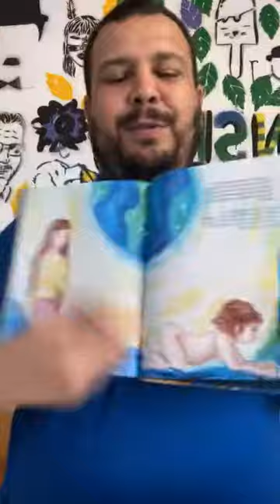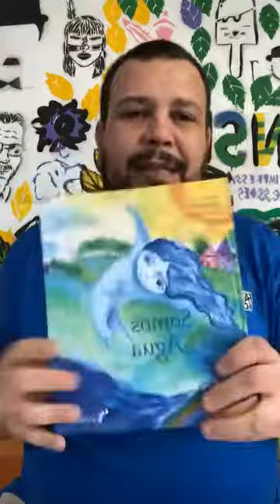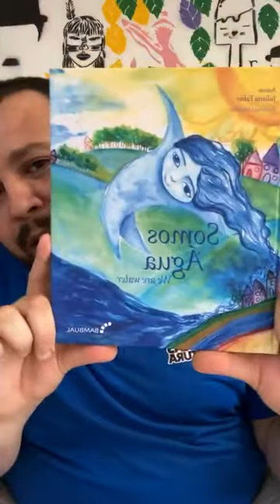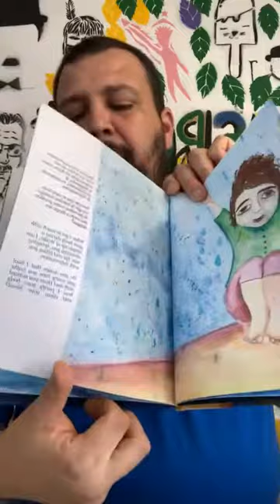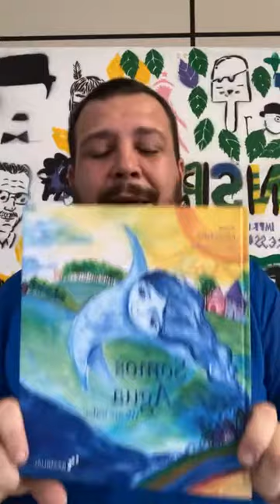Roda de Conversa: Somos água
Nesta roda de conversa, a equipe da biblioteca convida os participantes a refletirem sobre a importância da água em nossas vidas. Como sensibilizar as pessoas a cuidarem de suas águas? Como levar o cuidado da água e do planeta para o mundo? Como nos conscientizar de que somos Água, de que somos Natureza? Esta conversa tem como reflexão, o despertar para ser chamado a perceber que a Água está em nós desde que nascemos, que nos acompanha em todos os instantes da nossa vida, que tem nuances e características próprias de um organismo vivo e que sem ela não há vida.